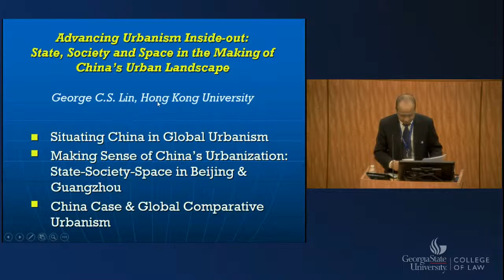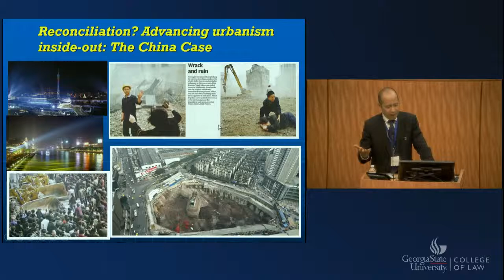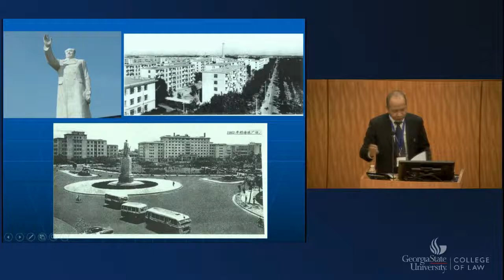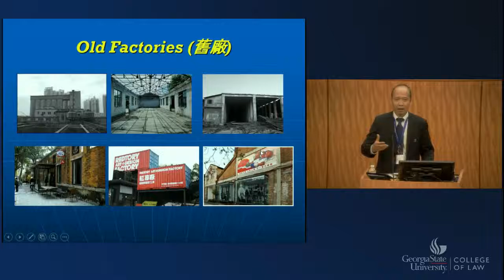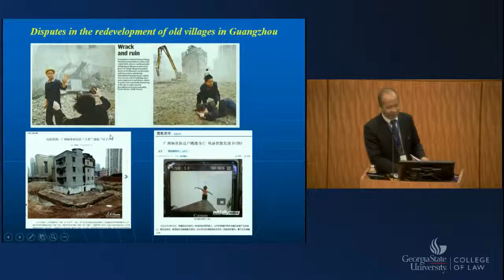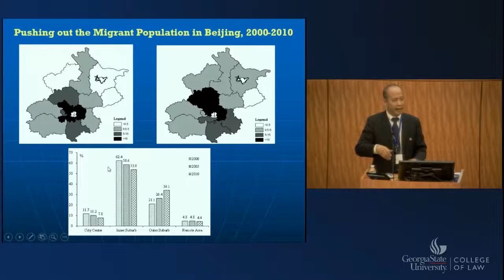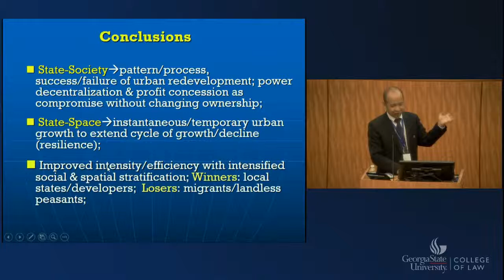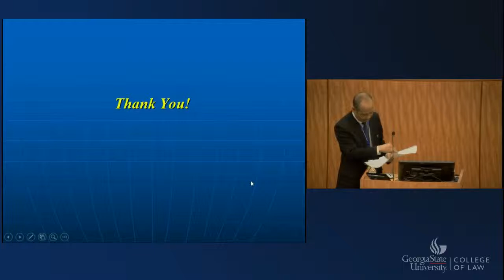George Lin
Keynote speaker George Lin at the Urban Studies Institute's Urbanism Comparative Conference, March 7-8, 2019